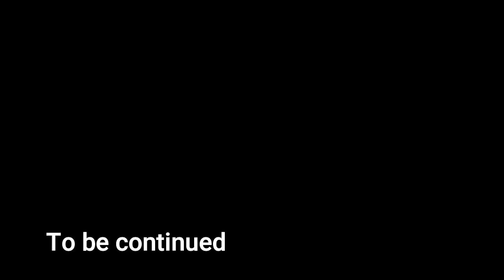Daily Update October 22, 2020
Previewing Rev. Wooden's sermon